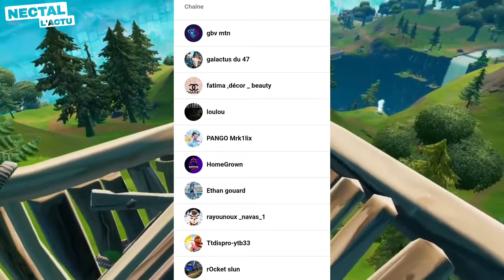PROCHAIN PASSE DE COMBAT SAISON 4 CHAPITRE 3 (Fortnite)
NOUVEAU PASSE DE COMBAT SAISON 4 CHAPITRE 3 (Fortnite)

aujourd'hui dans cette vidéo je vais vous présenter le Pass de combat saison 4 chapitre 3 de fortnite le Pass de combat saison 4 chapitre 4 de fortnite je vais vous présenter les skins du Pass de combat saison 4 chapitre 4 de fortnite la map de la page de la nouvelle saison de fortnite qui arrive bientôt donc la saison 4 chapitre roi de fortnite vous allez voir cette saison 4 est exceptionnelle avec des skins gratuits oui gratuit les skins complètement gratuit sur le face de combat saison 4 de fortnite chapitre 3 avec des skin Marvel sur base sur ma saison 4 chapitre 3 plein de skin gratuit dans cette prochaine saison qui arrive et ça sera la nouvelle saison 4.